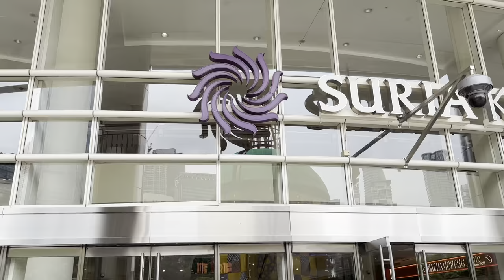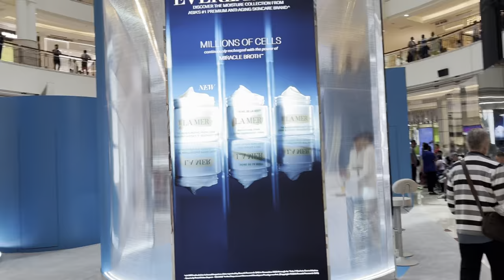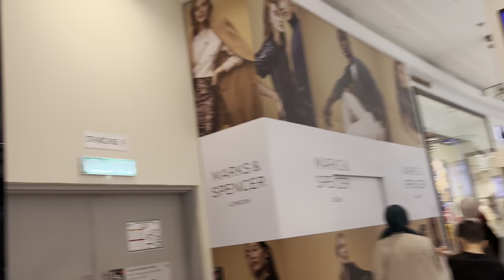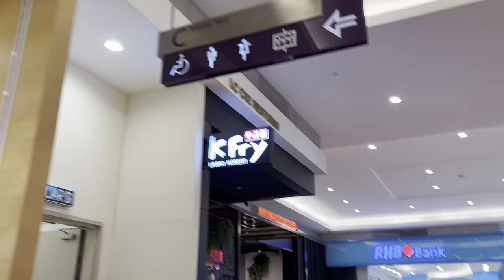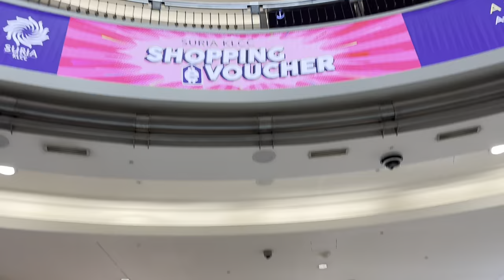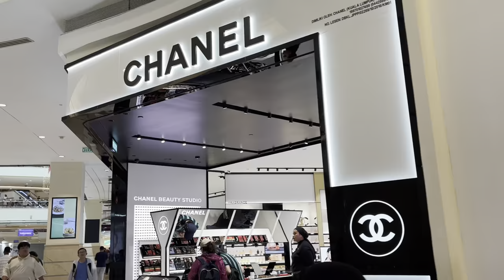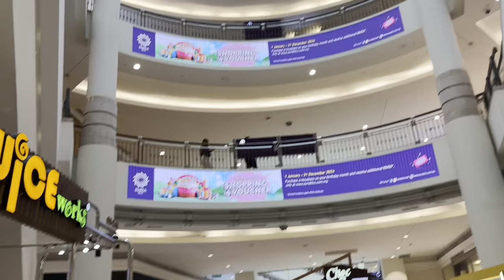Suria KLCC, Kuala Lumpur Malaysia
Walk through stroll of KLCC mall, Kuala Lumpur.

If you enjoy this video, make sure to

Instagram.com/olyviafoong93